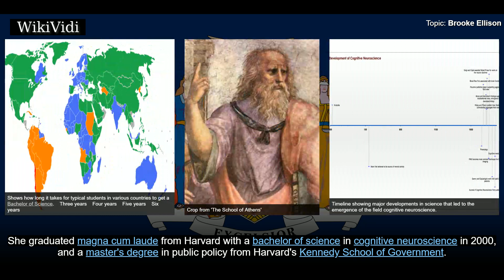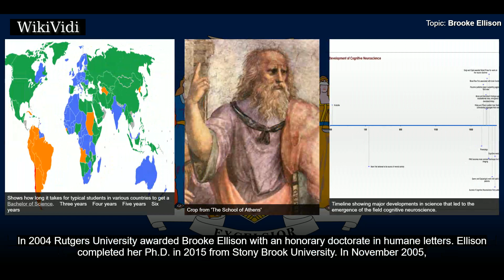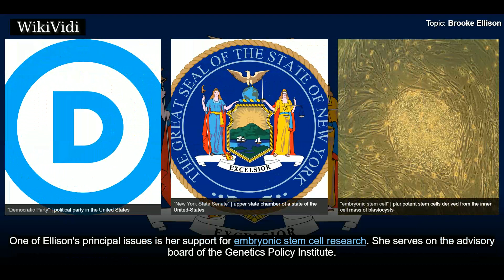BROOKE ELLISON - WikiVidi Documentary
Brooke Mackenzie Ellison is an American politician. She is known for being the first quadriplegic to graduate from Harvard University.

Shortcuts to chapters:
00:00:20 History
00:01:23 The Brooke Ellison Story

Copyright WikiVidi.